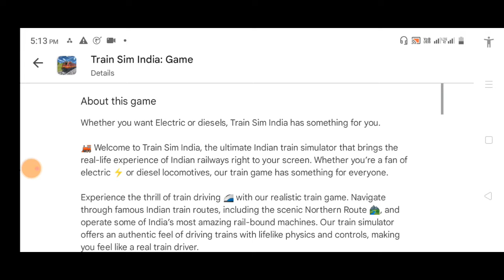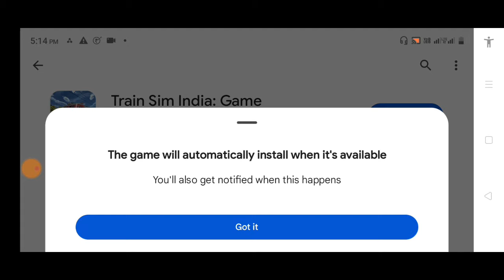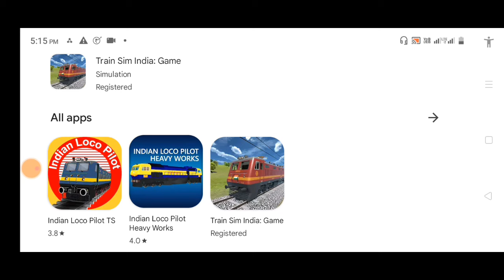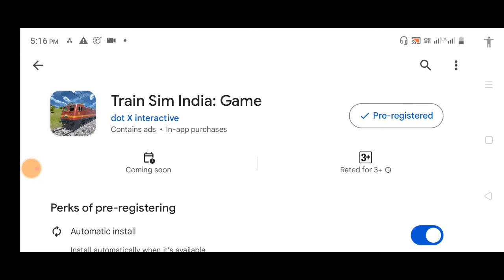New Train Sim 2024 | Train Sim Indian Download | New Train Sim 2024 Pre Register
new train simulator game
new train simulator game 2024
new train simulator game for
android
new train simulator ultimate
gameplay
new train simulator 2024
new train simulator
new train sim
new train sim in 2024
new train sim roblox
latest train simulator game for pc
new train game play
new train game download
new train game 2024
new train game 2024 android
new train game video
new train game for android
new train game update
new train game in play store
new train game simulator
new train game 2023 android
train sim indian game
train sim india release date
train sim indian railways
train sim indian new update
train sim india game release date
train sim india gameplay
train sim india new game
indian train sim
train sim india
train sim new update
train sim gameplay android
train sim railroad game

Whether you want Electric or diesels, Train Sim India has something for you.

🚂 Welcome to Train Sim India, the ultimate Indian train simulator that brings the real-life experience of Indian railways right to your screen. Whether you’re a fan of electric ⚡ or diesel locomotives, our train game has something for everyone.

Experience the thrill of train driving 🚄 with our realistic train game. Navigate through famous Indian train routes, including the scenic Northern Route 🏞️, and operate some of India’s most amazing rail-bound machines. Our train simulator offers an authentic feel of driving trains with lifelike physics and controls, making you feel like a real train driver.

Our train game 3d features a variety of trains to choose from, including iconic steam engines 🚂, powerful diesel locomotives, and modern electric trains ⚡. With Train Sim India, you can explore miles of realistic train routes and deliver passengers 👥 and freight 📦 to their destinations.

Experience dynamic weather ☀️🌧️ that changes from sunny days to monsoon rains, adding another layer of realism to our Indian train game. Navigate through real-time signals 🚦 and traffic like a pro and manage Indian trains with ease.

Our Indian train simulator game offers immersive sound effects 🔊 that capture the authentic sounds of train engines, stations, and the hustle and bustle of Indian railways. Customize your trains with custom liveries and upgrades in our Train Driver Simulator. Enhance performance and aesthetics to make your locomotive stand out in this Offline Train Games.

Stop at meticulously designed railway stations 🚉 reflecting India’s diverse architecture in our Railway Simulation. Enjoy a realistic day-night cycle 🌞🌜 as you drive through various routes in our Realistic Train Game and Train Driving Game.

Begin your career as a virtual train driver with Train Sim India, the Real Train Simulator that captures the heart and soul of Indian railways. In Train Sim India, every journey is a unique experience filled with exciting challenges and beautiful vistas. Whether you’re a train enthusiast or a casual gamer, Train Sim India offers an exhilarating train driving experience that you won’t forget. Enjoy the ride! 🎮🚆